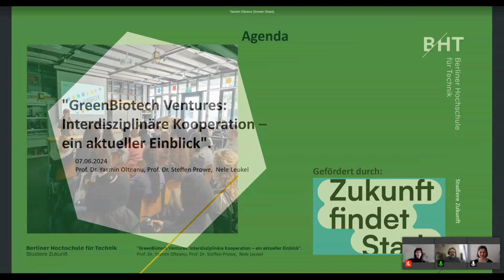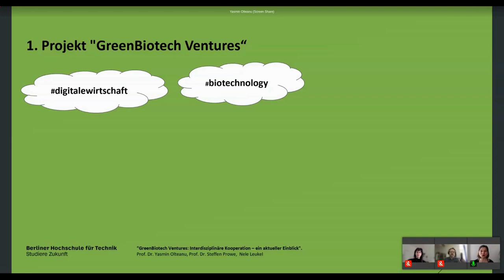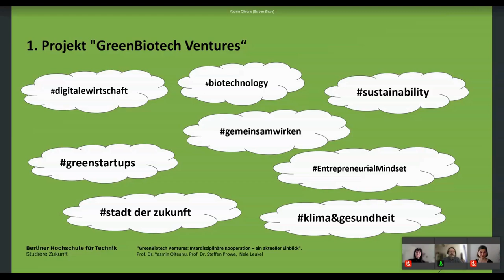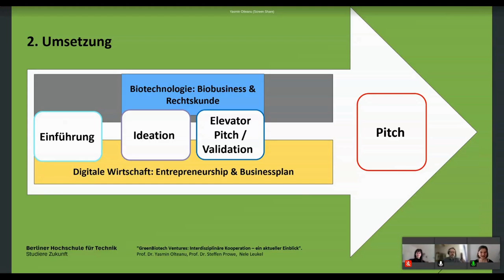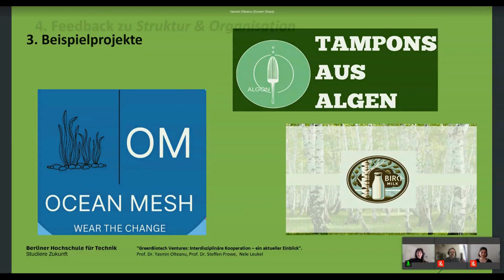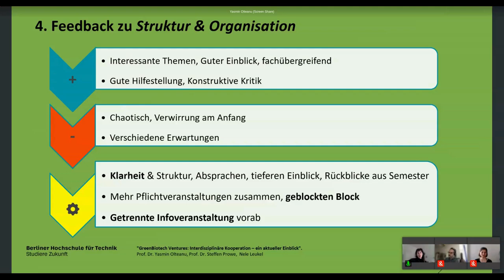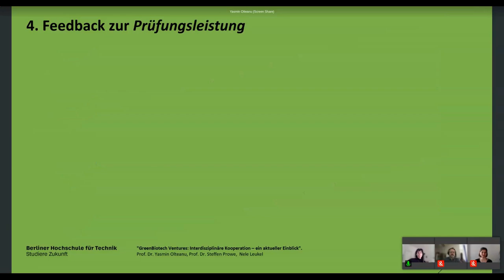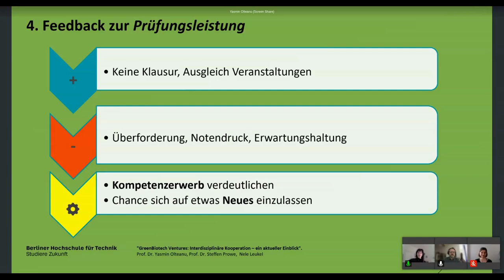GreenBiotech Ventures: Interdisziplinäre Kooperation – ein aktueller Einblick - U:FF 2024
GreenBiotech Ventures: Interdisziplinäre Kooperation – ein aktueller Einblick: Ein Input von Steffen Prowe, Yasmin Olteanu und Nele Leukel auf dem University:Future Festival 2024.

Ihr wolltet schon immer einen Blick in kooperativ agierende, interdisziplinär zusammengesetzte studentische Teams aus den Bachelor-Studiengängen Biotechnologie und Digitale Wirtschaft werfen? Dann schaut rein, wie bei „GreenBioTech Ventures“ die Entwicklung nachhaltiger Geschäftsideen aus den Themenbereichen Klima, Bio- und Gesundheitswissenschaften in interdisziplinär zusammengesetzten Teams begleitet und gefördert werden soll.
Eine studentische Mitarbeiterin (SHK) koordiniert dabei die interdisziplinär zusammengesetzten Teams. Nach zwei gemeinsamen Terminen der Kohorten und Lehrenden, in denen sich die Studierenden über das eigene Fach informieren, bilden sie Teams, erstellen strukturiert erste Konzepte, die in einem dritten gemeinsamen Termin gepitcht werden. Die jeweiligen Fach-Curricula liegen dem zugrunde und werden separat unterrichtet. Ende Juni soll nach individueller Teamarbeit, inklusive Coaching durch die Lehrenden und externen Partner aus der StartUp-Szene, eine Präsentation in einem Pitch erfolgen. Die Studierenden sollen ihre Ergebnisse vor Partner:innen aus der Wirtschaft, dem Startup-Ökosystem und dem BHT Startup Hub präsentieren und besonders vielversprechende Ideen können in das Coaching des BHT Startup Hubs überführt werden. Die Jury aus Externen und Mitgliedern der beiden Studiengänge gibt Feedback.
Eine Evaluation, vor allem aber die Begleitung durch die SHK, soll uns Lehrenden ein konstruktives Feedback ermöglichen, um die Umsetzbarkeit in einem gemeinsamen interdisziplinären Wahlpflicht-Modul zu bewerten. Der Kurs wird von den BHT-Professor:innen Yasmin Olteanu (BWL & Entrepreneurship) und Steffen Prowe, (Mikrobiologie), beide BHT, gemeinsam geleitet. Im UFF-Beitrag werden wir neben einem Blick in das laufende Modul und einem ersten studentischen Feedback vor allem auch Anregungen und Ideen aus dem Publikum aufnehmen wollen, so dass „community based“ Anregungen ebenso einfließen können.